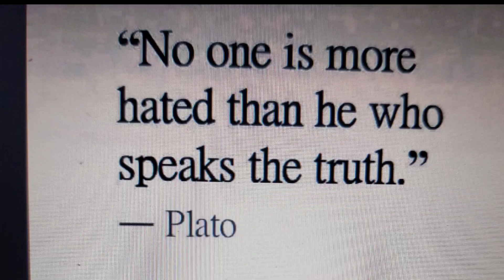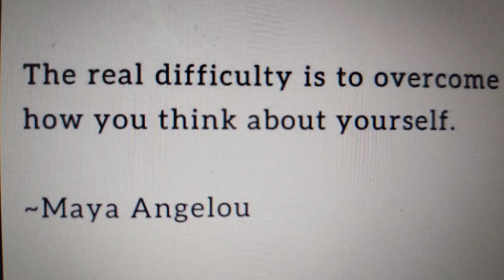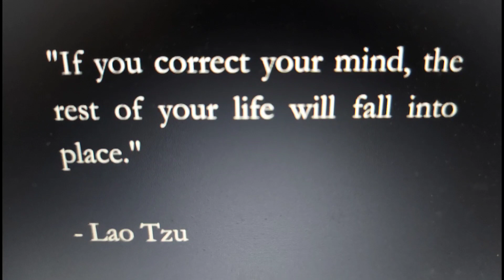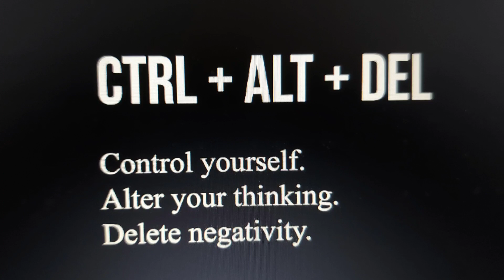BLACK MAN SPEAKS TRUTH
Black folks suffer from FEAR and IGNORANCE 😕. Many are programmed, cloned, and heavily distracted the solution is working together 💪🏾Research thoroughly and join THE BLACK ACHIEVEMENT FUND